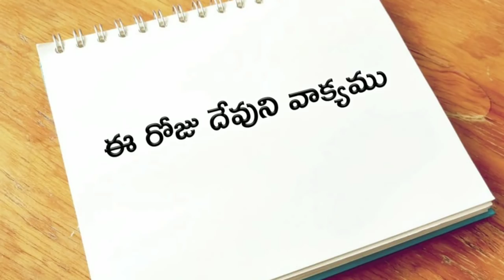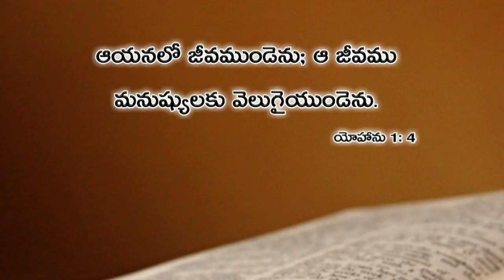ఈ రోజు దేవుని వాక్యము 28.04.2019 | Today god's word